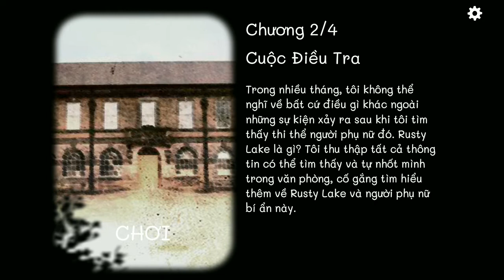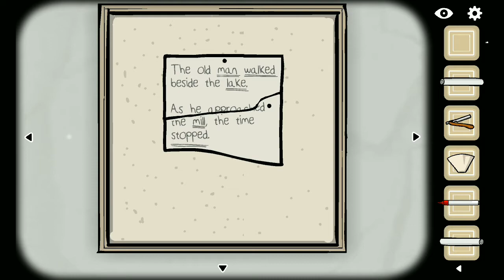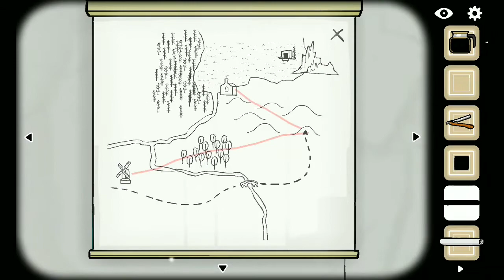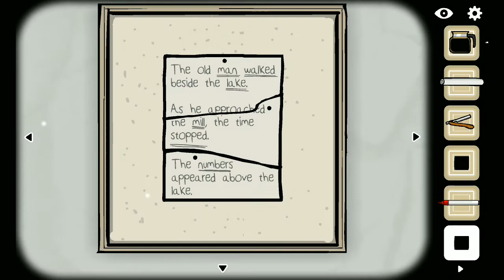Thám tử Dale bị ảo giác / cube escape : case 23